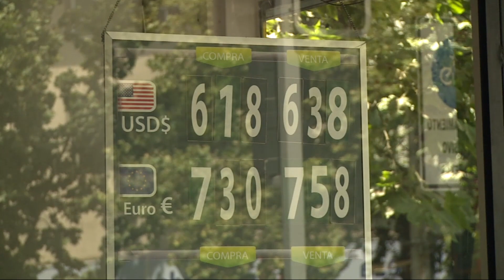Chile: Preparations for presidential transition under way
Chile's stock index soared and the currency strengthened a day after the election of billionaire businessman Sebastian Pinera as president.

He's promised economic growth, but supporters of the outgoing centre-left government say they'll fight to defend its social reforms.

Al Jazeera's Lucia Newman reports from Santiago.